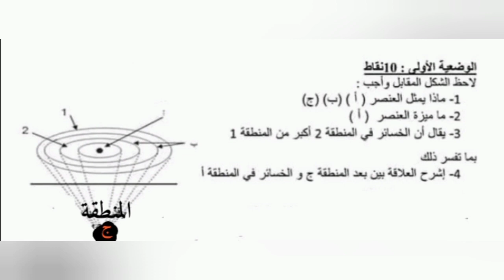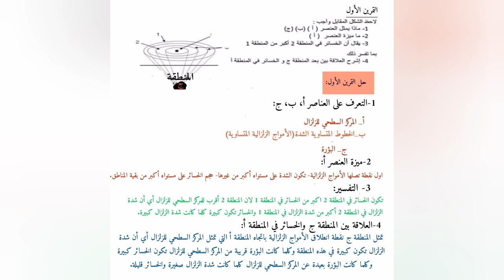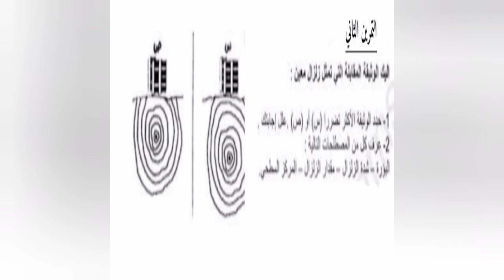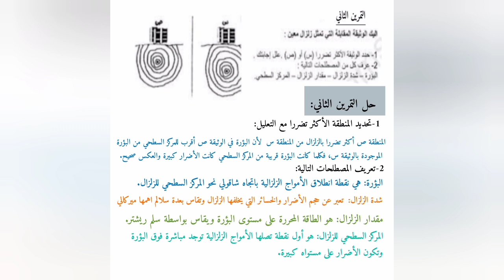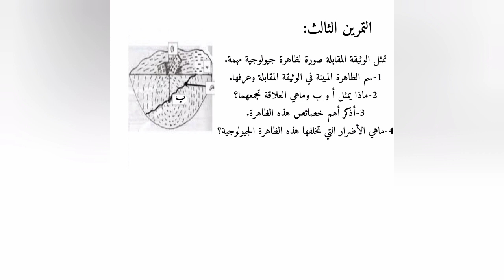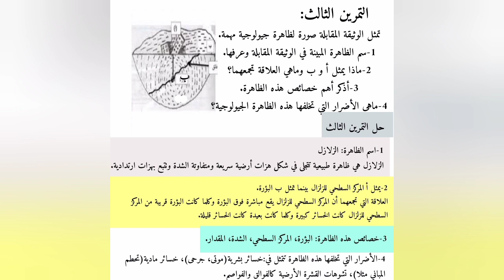سلسلة تمارين حول الزلازل ثالثة متوسط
تمارين حول الزلازل ثالثة متوسط